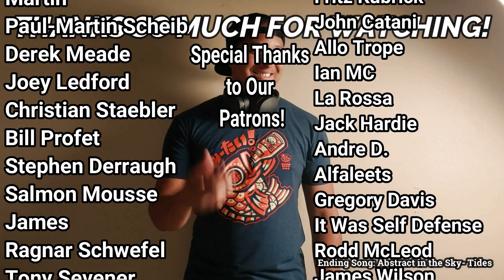U.K.- Mental Medication (First Listen)